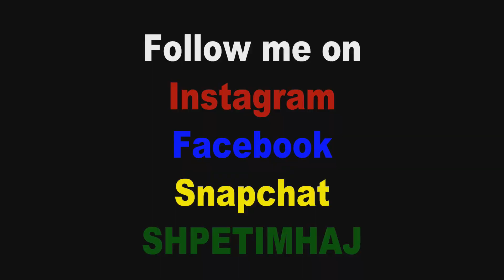PARTY ME AXHEN PAXHARRIZ ! 27.03.17